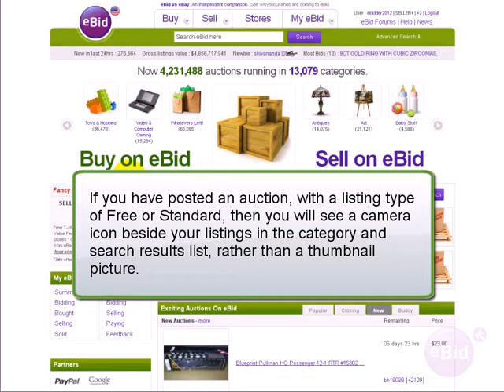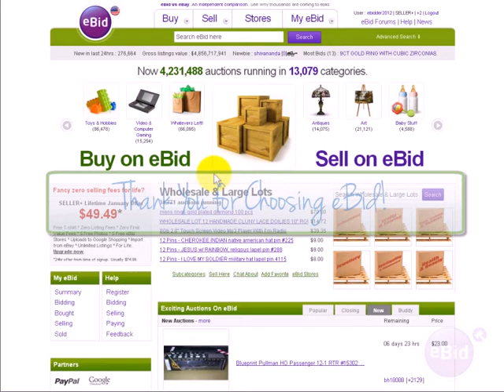Why Are My Photos Not Showing On Listing Search Results - eBid How To Video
Director : ebidder2012